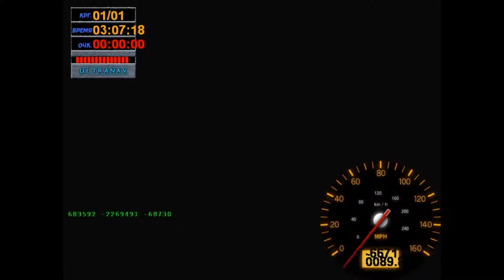Big Rigs & Midnight Race Club: Supercharged!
These games are practically identical.